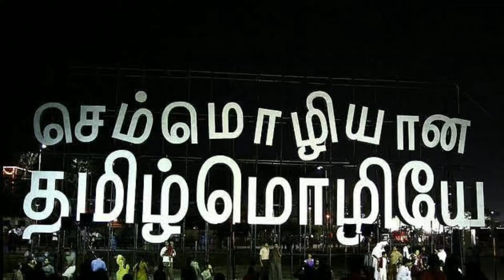Periyar Speech 142 Birthday video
Periyar speech